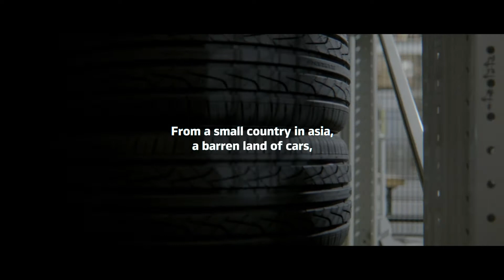80th Anniversary | Hankook Tire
At Hankook Tire, we pursue new solutions for a new world. And breakthroughs that shape the future.
“Because our essence is not tires, but innovation.”

About Hankook:
At Hankook, we value an “All-In” approach to life where passion is what drives all of us forward. By pushing the limits to build cutting-edge tires for people who are in constant search for the next great adventure, our engineers don’t do anything halfway. From our innovative designs to their dynamic performance, Never Halfway embodies everything that Hankook Tire USA believes in.